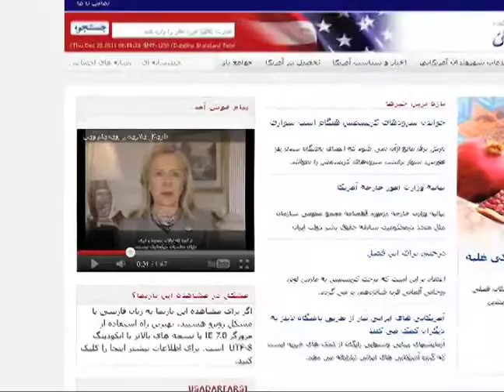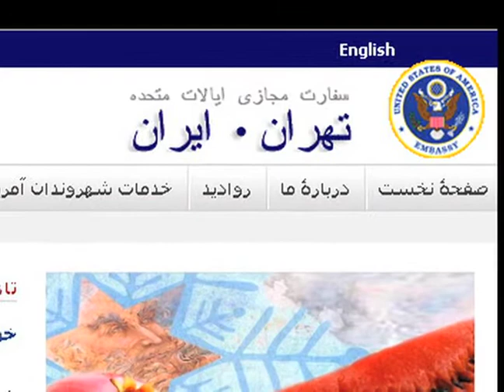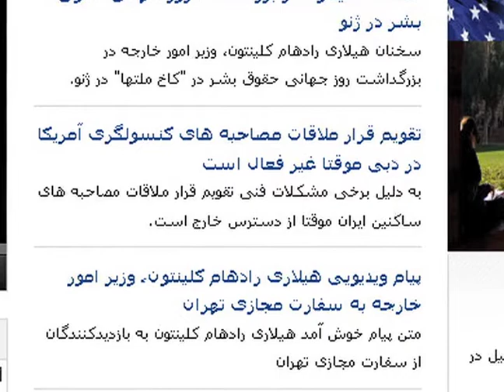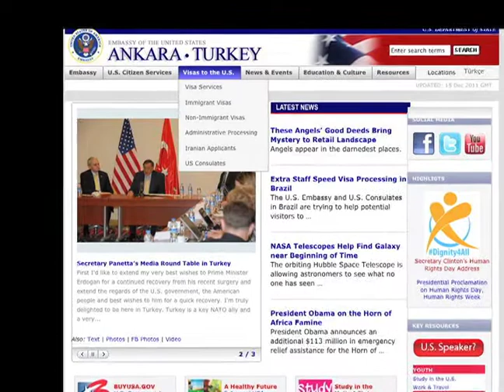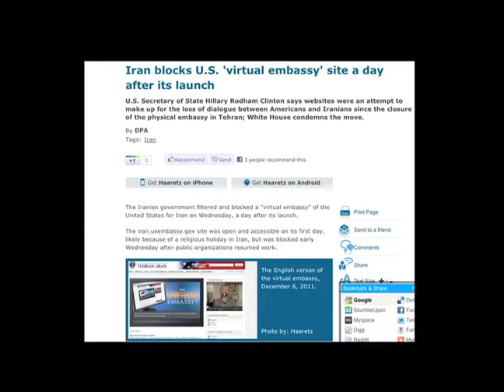سفارتخانه مجازی آمریکا در ایران-US Virtual Embassy in Iran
Dr. Goudarz Eghtedari is analyzing the establishment of US virtual Embassy in Iran and discusses the effectiveness of this action.